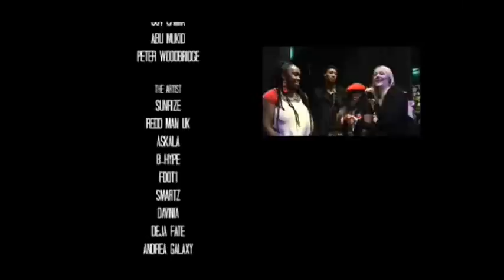REP DAT Presents ONE MIC [SERIES 1] - REGGAE (ESKALA vs REDMAN UK vs SUNRISE)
Filmed and Edited by Prophesy Media